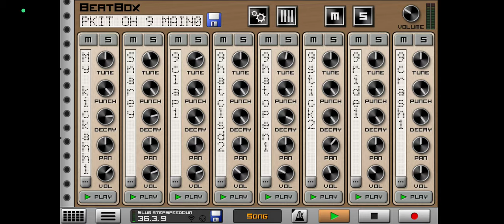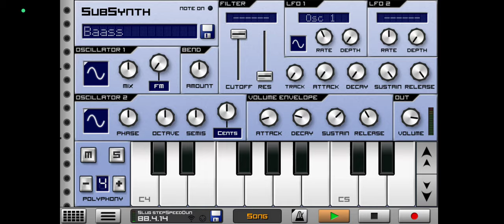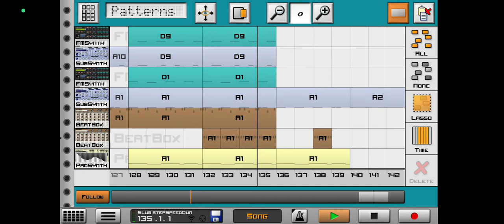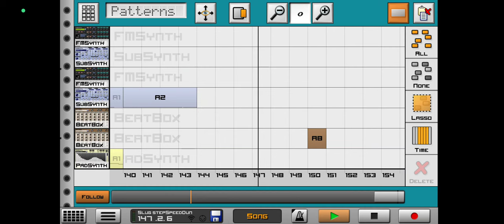slug step. dubstep made on caustic 3.0